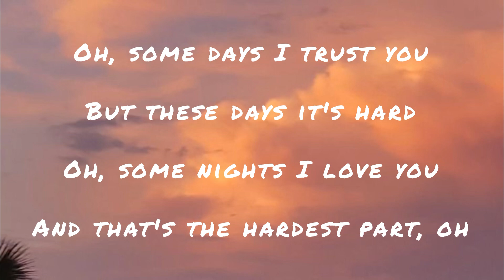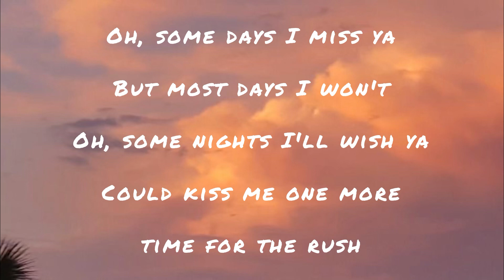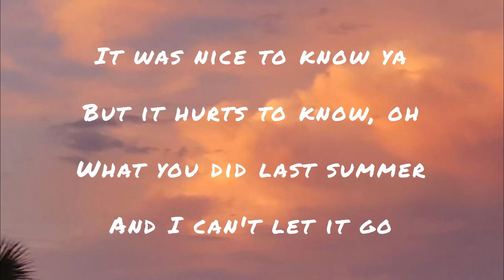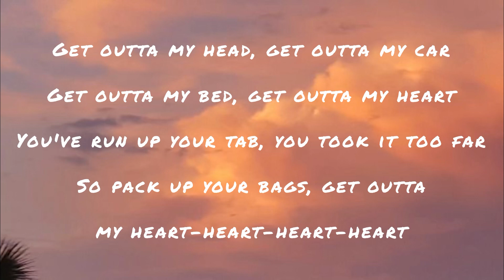Ava Max - Get outta my heart (lyrics)